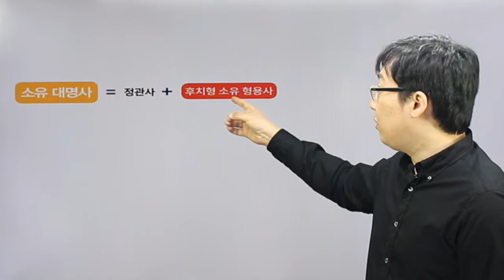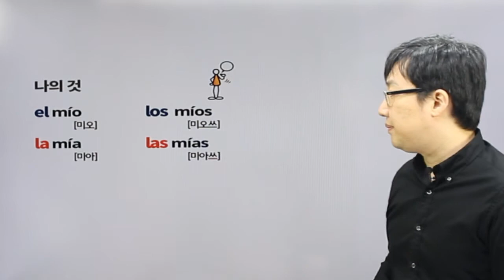23 나의것 너의것 우리의것